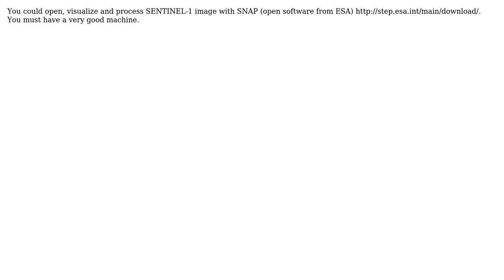GIS: Open Sentinel-1 products using ENVI 5.3 (2 Solutions!!)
GIS: Open Sentinel-1 products using ENVI 5.3

With thanks & praise to God, and with thanks to the many people who have made this project possible! | Content (except music & images) licensed under CC BY-SA | Music | Images & others | With thanks to user natan user Hakim user Geowiz and the Stack Exchange Network Trademarks are property of their respective owners. You are responsible for your own actions.